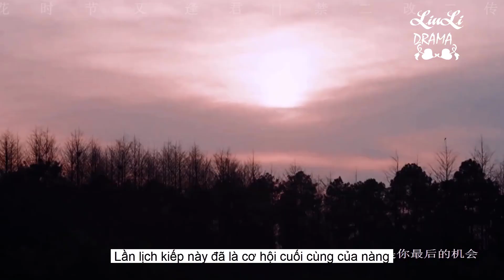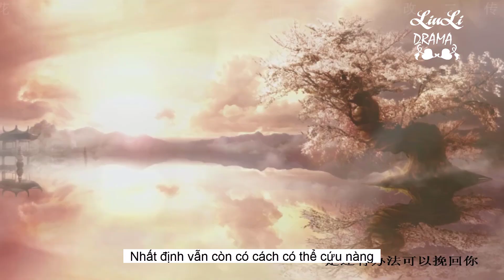[Vietsub FMV] Trailer Mùa Hoa Rơi Gặp Lại Chàng Tập 1 Viên Băng Nghiên Lưu Học Nghĩa 落花时节又逢君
LiuLiDrama - Yêu Phim Cổ Trang Hoa Ngữ
Theo dõi fanpage để cập nhật các thông tin liên quan tới bộ phim nhanh nhất
Tham gia group để thảo luận nhiều hơn về bộ phim
Tên phim: Mùa hoa rơi gặp lại chàng(落花时节又逢君 )
Drama name: Love Never Fails
Diễn viên:
Viên Băng Nghiên vai Hồng Ngưng
Lưu Học Nghĩa vai Cẩm Tú
Kể về chuyện tình yêu ngàn năm giữa tiểu yêu Sơn Trà và Trung Thiên Vương cai quản Trung Thiên. Nàng vốn là một đóa Sơn Trà ngàn năm, tại Hoa Triêu hội trăm năm một lần, nàng đối với Trung Thiên Vươngnhất kiến chung tình (vừa gặp đã yêu), từ đó bắt đầu con đường theo đuổi Trung Thiên Vương. Tiếc rằng, nàng cuối cùng không tu được thành tiên, mà nữ yêu muốn làm thần hậu của hắn cả ngàn vạn người. Nàng cuối cùng cũng hiểu lý do khiến hắn trầm mặc. Nàng quay người không chút do dự, lựa chọn 'lấy thân báo đáp' đoạn tình duyên trong hồng  trần kia, vứt bỏ tiên đạo, mãi rơi vào luân hồi. Nàng không bao giờ muốn tu tiên nữa, nàng thầm nghĩ quên đi hắn! Bây giờ, hắn lại vì áy náy ngàn năm mà nghịch thiên cải mệnh, đem nàng chuyển thế tới kiếp trước, một lòng muốn độ nàng tu tiên lần nữa, hi vọng bù đắp những thiếu sót ban đầu. Mùa hoa rơi, hai người lại gặp nhau lần nữa. Ngày ấy, sơn trà nở rộ khắp núi sẽ mê hoặc mắt ai. Trong khóm sơn trà, nở nụ cười tương phùng
"Ta muốn độ nàng thành tiên
Lại bị nàng độ thành người"
Lịch chiếu phim: Năm 2022 trên Mangotv